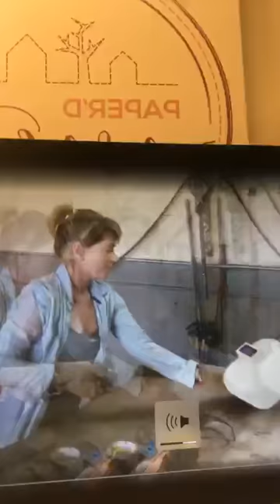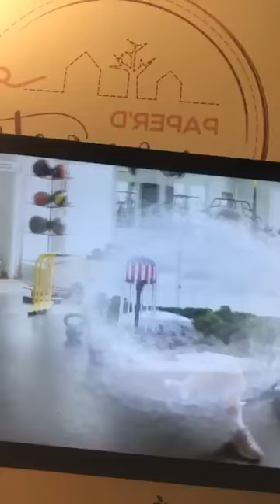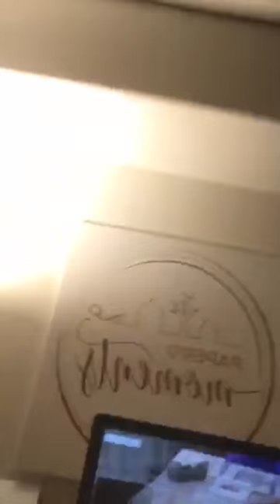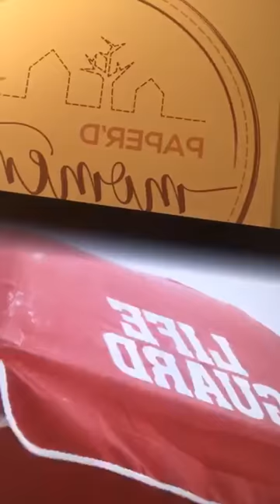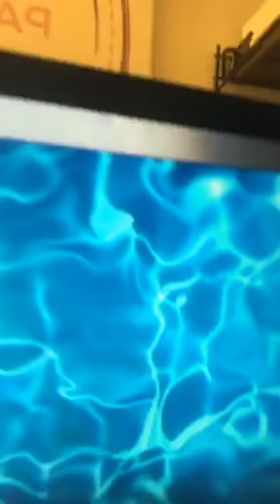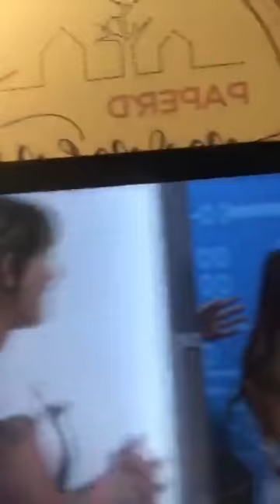Big Brother 20 Tyler Crispen 1ST IG Live with Angela Rummans moving in together on Oct 1, 2018.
Big Brother 20 Tyler Crispen 1ST Instagram Live with Angela Rummans aka Tangela moving in together on Oct 1, 2018.